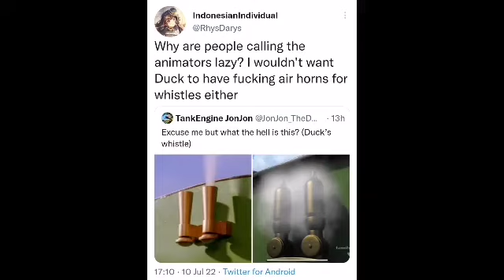Whistles and Airhorns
Based on a tweet by 3 people.